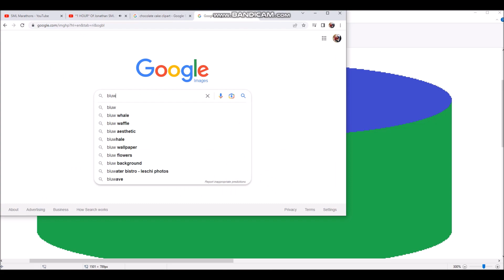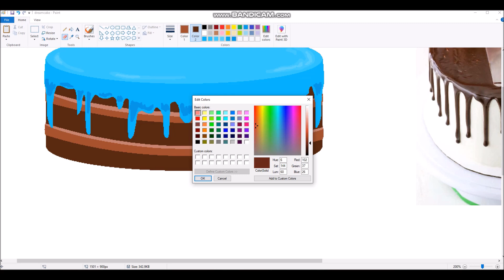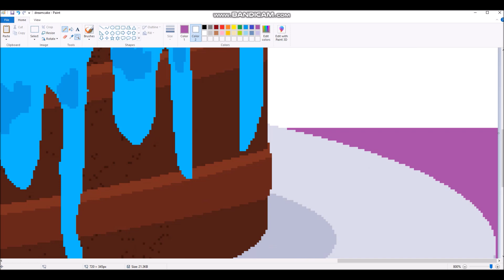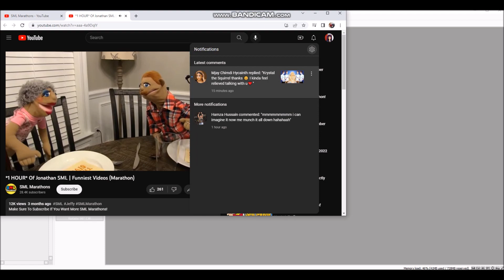2023 Speedpaint 14: Dream Cake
I saw this cake in a dream I had about my friend @thecountvoncount.